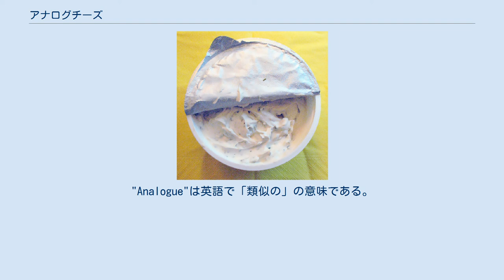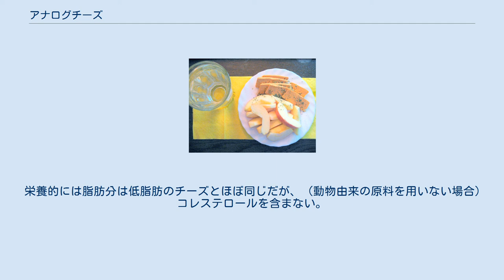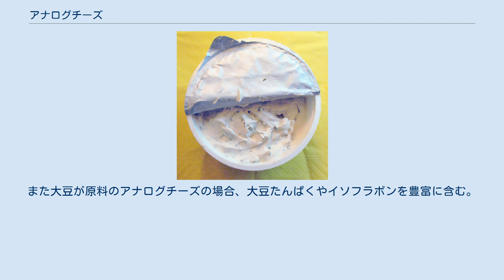アナログチーズ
大皿に盛り付けたアナログチーズ（豆乳チーズ） 開封した豆乳クリームチーズ アナログチーズ（英："Cheese Analogue"・蘭："Analoogkaas"）は、チーズに似せた食品で、大豆や米、酵母などを原料とした植物性油脂やでんぷん、香料から作られる。
「イミテーションチーズ」とも呼ばれ、コピー食品の一種でもある。
"Analogue"は英語で「類似の」の意味である。
 アナログチーズの特性は種類により異なり、チーズ同様オーブンなどで熱すると溶け出すものもあれば、形を保つものやすりおろした時のみ溶け出すものもある。
中には従来のチーズよりも焦げにくくとろけやすい、ピザなどに適した種類のものもある。
 従来のチーズと比較して、発酵工程を全く必要としない為に極めて短期間に大量製造でき、原材料コストも安価であるため、生乳やチーズの価格の高騰に対応する手段として生産されることが多くなっている。
日本でも2007年に生乳不足のため使用されたことがある。
一方でドイツなどではアナログチーズであることを明確に示すことなく売られていることが問題となっている。
日本においては乳等省令での「乳等を主要原料とする食品」（乳主原）に相当する。
 風味のために乳たんぱくやチーズなど牛乳由来の原材料をも用いる場合と、全く用いない場合がある。
全く用いない場合には菜食主義者（ベジタリアン）の中でも乳製品も摂取しない純菜食主義者(ヴィーガン)や、牛乳の成分である乳糖やカゼインを含まないことから乳糖不耐症やカゼインアレルギーを持つ人向けの食品として使用できる。
 栄養的には脂肪分は低脂肪のチーズとほぼ同じだが、（動物由来の原料を用いない場合）コレステロールを含まない。
また大豆が原料のアナログチーズの場合、大豆たんぱくやイソフラボンを豊富に含む。
さらにカルシウムが添加されているものも多い。